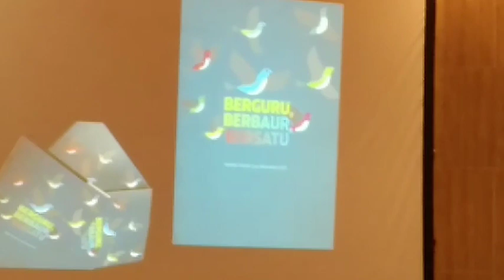Menjadi Blogger Bersama Pak Iskandar Zulkarnain acara BPIP Bersama GenRe dan Masyarakat